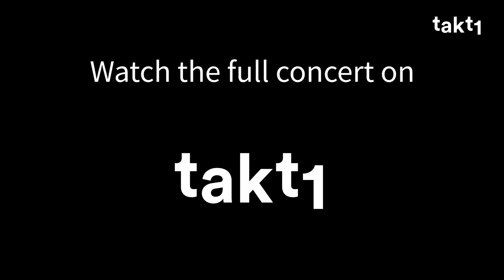takt1 Trailer: Paavo Järvi, Martin Fröst & Tonhalle-Orchester Zürich [Vienna, 2020]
Paavo Järvi and the Tonhalle-Orchester Zürich play Bartók’s subtle Dance Suite and Tchaikovsky’s Symphony No. 5. As soloist: Martin Fröst on Copland’s jazz-influenced Clarinet Concerto. Recorded live at Vienna Konzerthaus.

On top: Exclusive interviews with Paavo Järvi and Martin Fröst